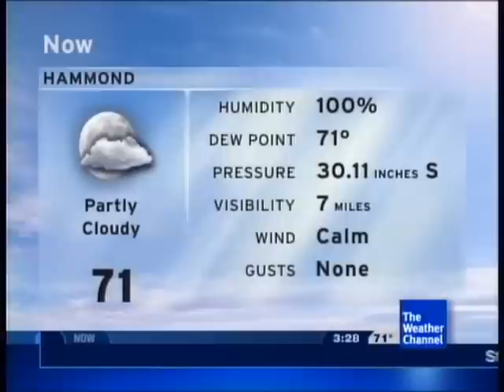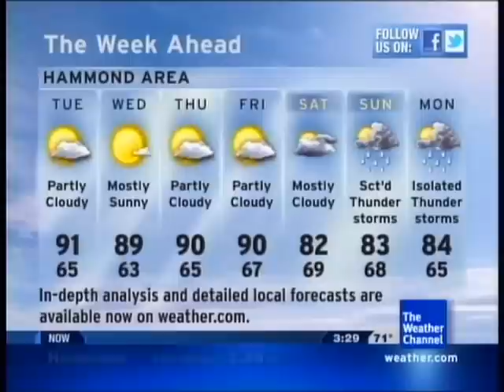TWC Intellistar from September 2012 #2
Local Forecast on 9/25/12 in the early morning hours